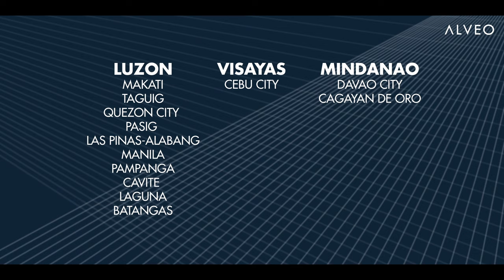ALVEO Corporate AVP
As one of the Philippines' leading real estate developers, Alveo reimagines the standards of modern living, as inspired by the communities within it.